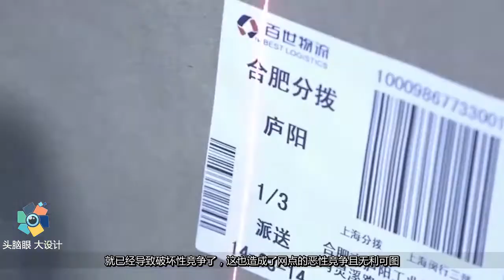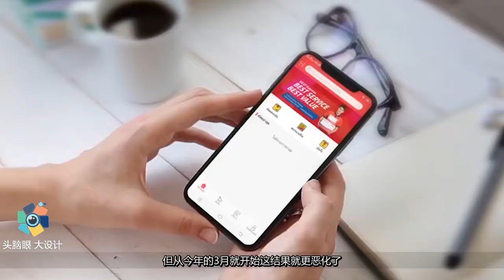五家快递公司出现“无人派送”：低价战反噬快递业！